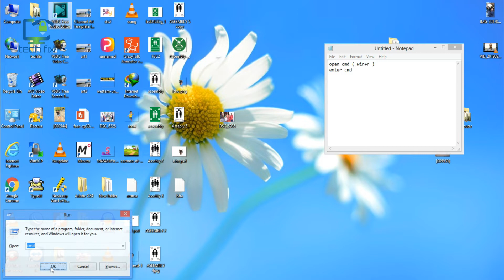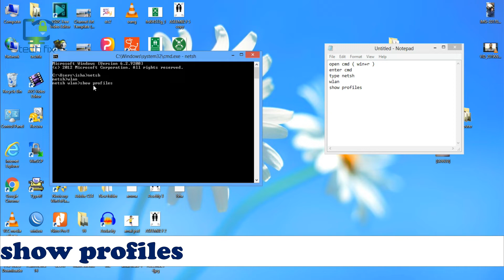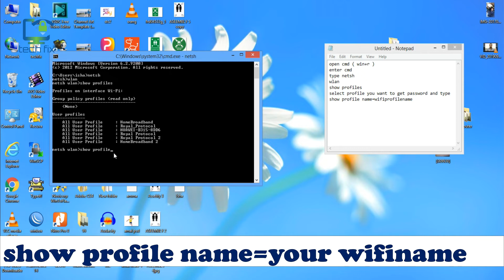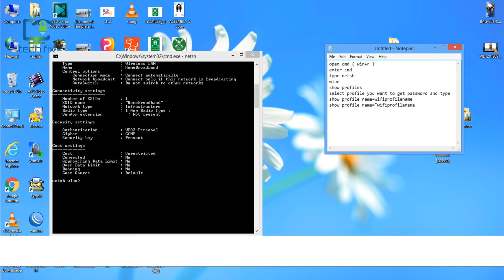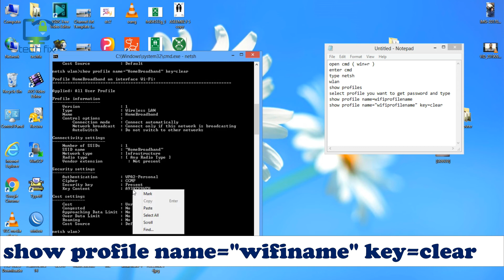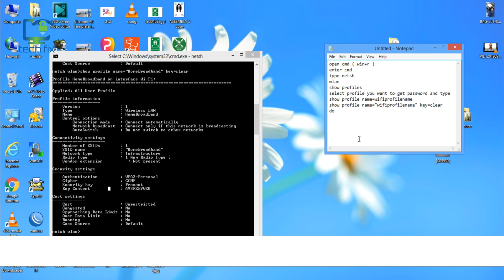How to find saved WiFi Password in windows | Show Saved WiFi Password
in this video you can learn how to see saved WiFi Password in windows